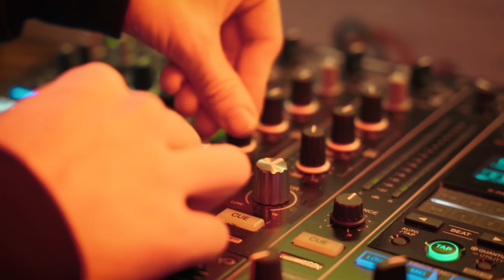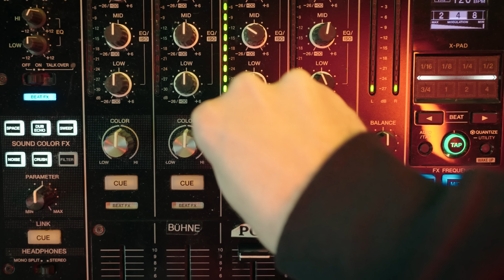Ski Schna Schnapsi - Lorenz Büffel & Pazoo (offizielles Musikvideo)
Das Mallorca Closing ist vorbei, da rodeln oder boarden wir auch direkt mit einem Kracher in die Apres Ski Saison!!!

Der Lord of the Board himself Lorenz Büffel und die Ski Profis von Pazoo haben sich zusammengetan und hauen mit "Ski - Schna - Schnapsi" so richtig einen raus, getreu dem Motte "Flying Hirsch, flying high und gleich kommt die Polizei" .

Wir wünschen Euch viel Spaß damit, sagen danke für den support und immer dran denken "alle girls, alle Mann, Lampe aus Lampe an"!